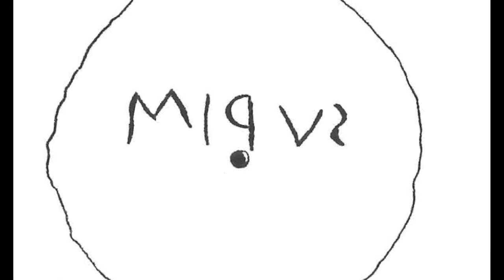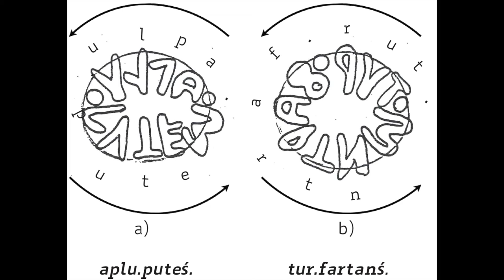3. La parola della divinità: il santuario di Apollo presso Santa Croce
Per gli Etruschi il mondo era pervaso da segni divini che dovevano essere decodificati. Tutti i fenomeni della natura erano quindi catalogati nei libri sacri, per essere poi riconosciuti e interpretati. In alternativa, le divinità potevano essere interrogate direttamente mediante la cleromanzia, arte divinatoria basata su sortes, cioè barrette di metallo o ciottoli iscritti contenenti messaggi la cui estrazione da un contenitore si credeva guidata dal volere divino.
Ad Arezzo doveva essere presente un famoso santuario di Apollo oracolare, come ricordato dal commediografo latino Plauto. La notizia è confermata dal rinvenimento di due sortes datate al III-II secolo a.C.
La maggior parte delle sortes a noi giunte presenta il nome del dedicante e qualche volta della divinità: si tratta forse di semplici riproduzioni votive donate come ringraziamento per un responso favorevole. Un ex-voto doveva essere il disco di piombo dal cimitero di Fratèrnita, che reca inciso il termine Suri, ritenuto un appellativo del dio Manth con il probabile significato di “il Nero”, ad indicare il mondo infero che questa divinità dominava. Già dalla seconda metà del VI secolo a.C. Manth, molto presente nella vita religiosa degli Etruschi, fu assimilato al greco Apollo, con il quale condivideva la connotazione oracolare e in particolare la cleromanzia.
Dalle immediate vicinanze della chiesa di Santa Croce, dove altri resti indiziano la probabile ubicazione del santuario, proviene invece una vera e propria sors: un ciottolo che presenta in ogni faccia una iscrizione excisa, cioè fatta abbassando la superficie attorno alle lettere: le lettere a rilievo erano il simbolo della parola divina presente fatalmente sul ciottolo già prima della sua lavorazione. Su una faccia si legge Aplu Puteś, l’etruschizzazione del greco Apollo Pizio, cioè la divinità oracolante per eccellenza, e nell’altra faccia è il responso, che impone l’offerta, tur in etrusco, ad un genio Farthan. Questo genio è forse il medesimo Aplu o un’altra entità divina attualmente non meglio definibile.